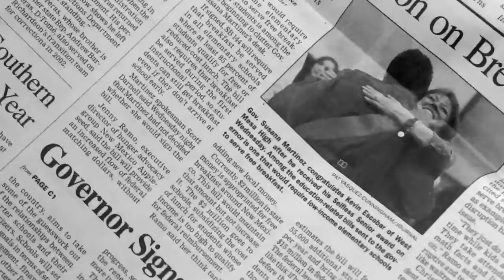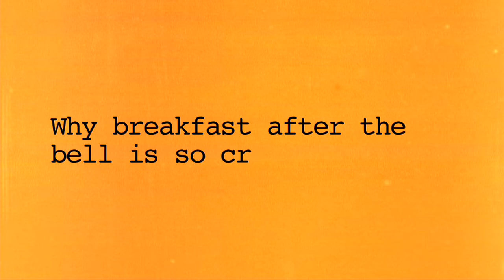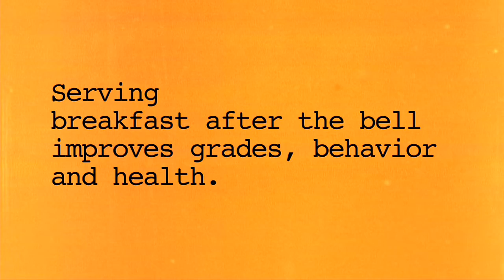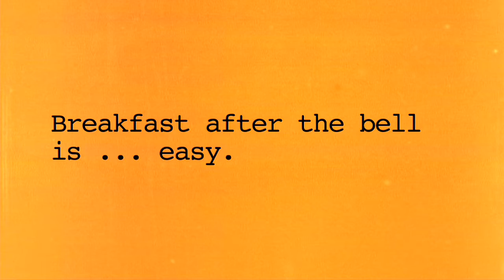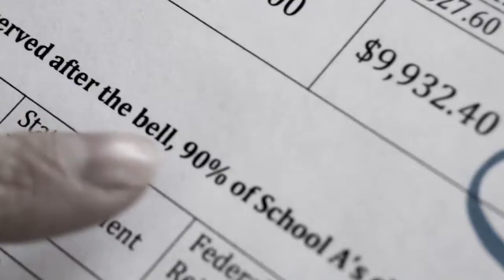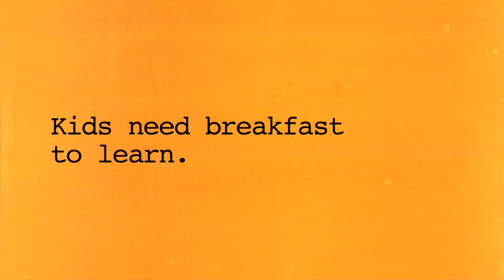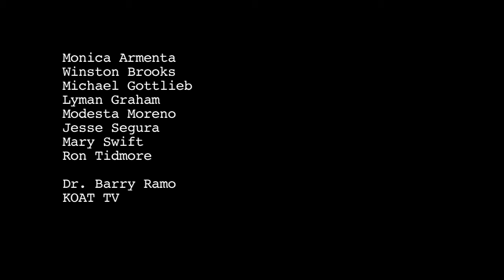Breakfast After the Bell! Appleseed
Appleseed helps bring better grades, behavior and health to over 60,000 New Mexico school children with nation's first of its kind Breakfast After The Bell legislation.